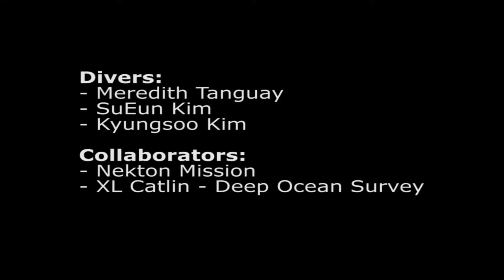August 7, 2016 Tiger transect 21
PB Bermuda
Site - Tiger - Transect 21
50 meter transect at 90 meters depth.